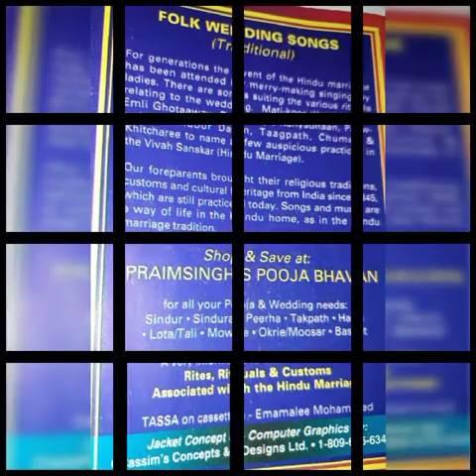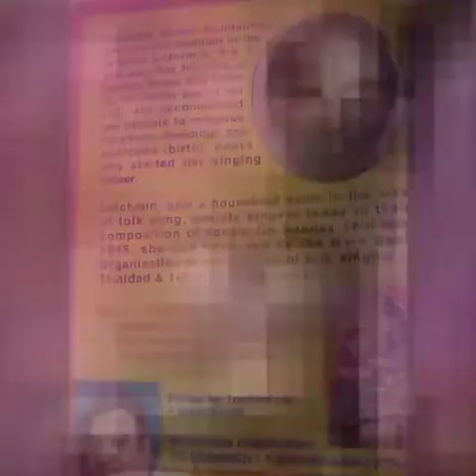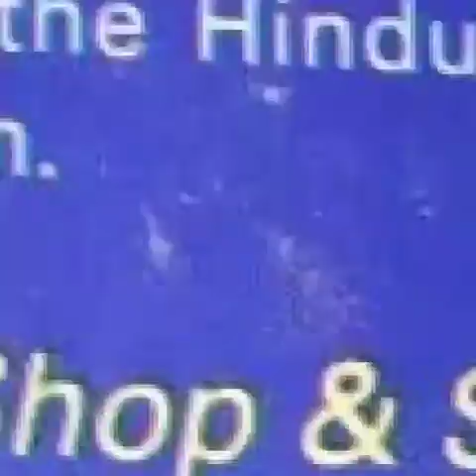14 Haale Dolena - Latchmin Mohan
Title : Haale Dolena
Vocalist: Latchmin Mohan
Dholak and Dhantal : Nirmal "Massive" Gosine
Harmonium : Jairam Dindial
Producer : Ajeet Praimsingh